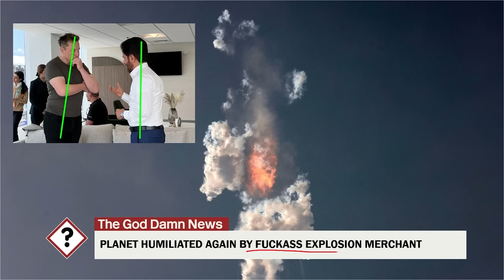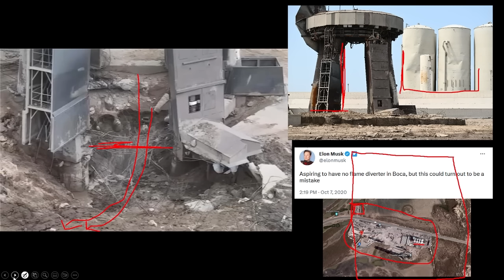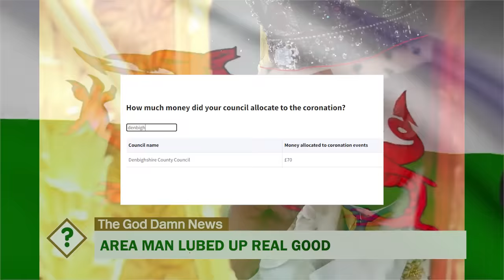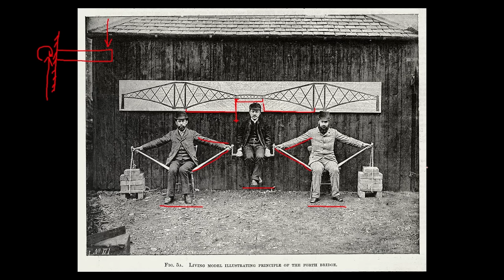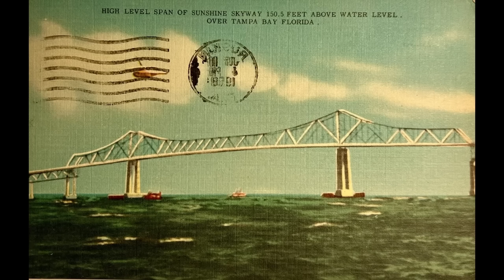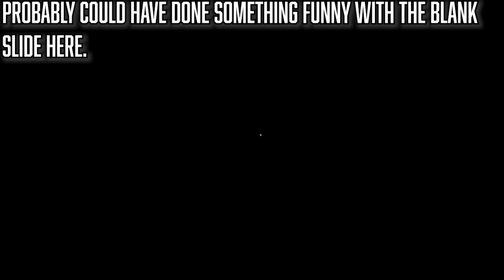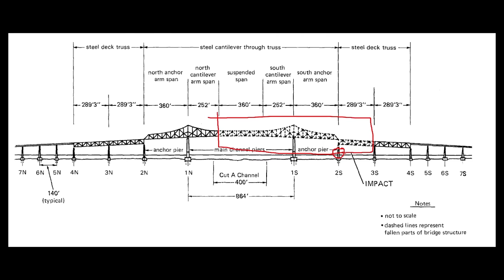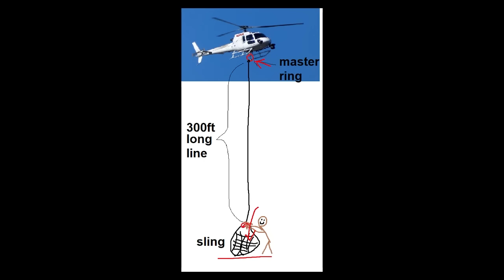Well There's Your Problem | Episode 131: Sunshine Skyway Bridge Collapse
boat vs. bridge: whoever wins, we lose

Captions by Pineapples Foster Media Services

Chapters (compiled by commenter Mickulty):

00:00:00 Intro and Rocz's PC
00:04:13 GD News: Rocket Fall Down
00:13:22 GD News: Old Man Formally Receives Big Hat
00:19:11 GD News: George Santos Indicted
00:24:35 Context: Tampa
00:29:22 Context: Cantilever Bridges
00:37:48 History of the Sunshine Skyway(s)
00:58:46 Boat crash in Tampa Bay
01:03:09 The Incident
01:18:58 Rescue Effort and Aftermath
01:25:06 The New Bridge
01:30:35 Safety Third: Arctic Helicopter Sling Load